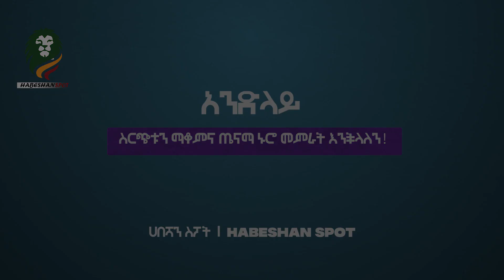ለጥንቃቄ | Ethiopia | Chap Tube ቻፕ ትዩብ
ከተመለከቱ በኋላ ለወዳጆ ያካፍሉ